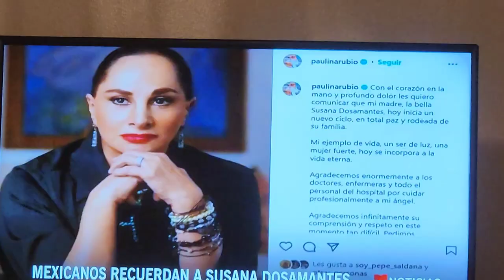PAULINA RUBIO💚💚 y Amigas le dan el Ultimo Adios A🖤🌻 Susana Dosamantes🙏🌷🌷🌷🌷🌷🌷🌷🌷.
Que pase lo que tenga que pasar": los últimos mensajes de Susana Dosamantes antes de morir

La muerte de Susana Dosamantes ha enlutado al medio artístico de habla hispana. La madre de Paulina Rubio había anunciado en abril pasado que se le había detectado cáncer, sin embargo, ahora se sabe que la primera actriz recibió